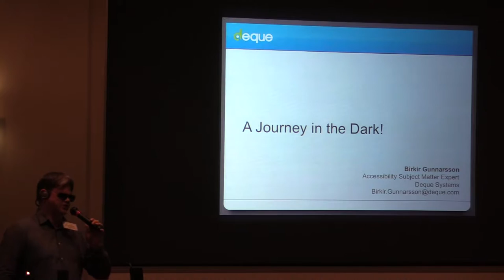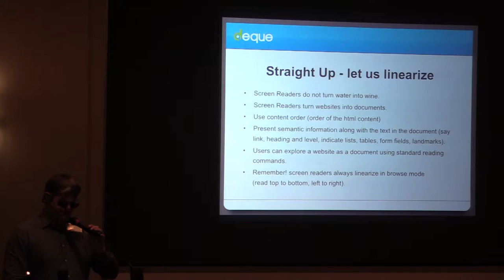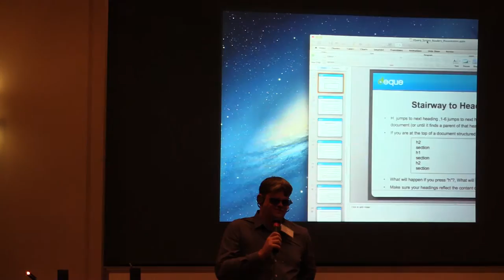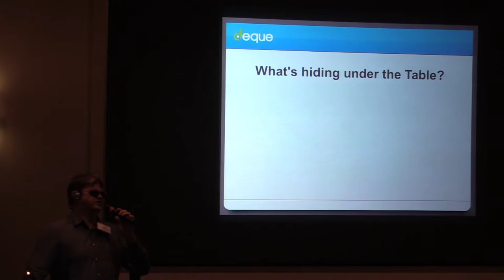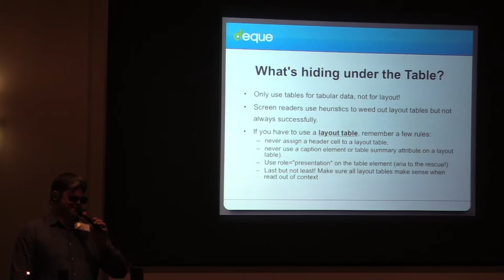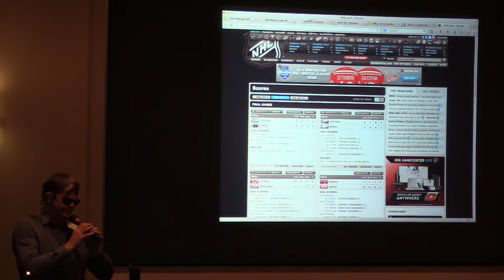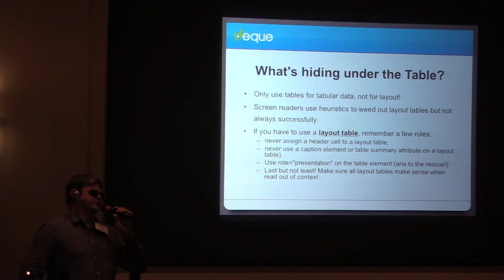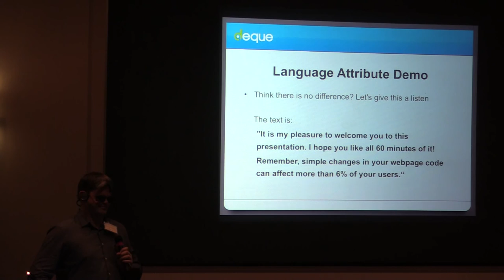Birkir Gunnarsson - Testing with Screen Readers